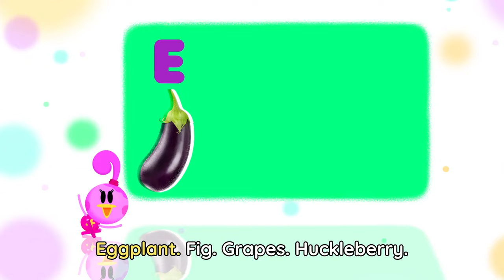Lingokids ABC FRUITS and VEGGIES 🥭🥬 ABC Song for Kids